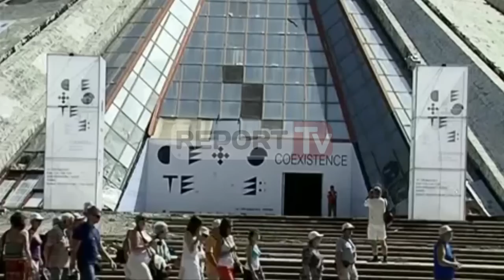Report TV - Ndahet nga jeta Klement Kolaneci arkitekti shqiptar i 400 veprave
Është ndarë nga jeta në moshën 68-vjeçare, arkitekti i njohur shqiptar, Klement Kolaneci. Kolaneci lindi më 26 shkurt të vitit 1948 në Tiranë. Arkitekti i njohur ndërroi jetë pas një sëmundjeje të pashërueshme, rreth orës 03.00 të mëngjesit të sotëm.

Ai ishte autori i shumë veprave simbolike në Shqipëri, dhe gjithë jetën e tij e kaloi si një arkitekt profesionist duke realizuar rreth 400 vepra me rëndësi kombëtare dhe publike. Mes shumë veprave arkitekturore në Shqipëri të Klement Kolanecit mbeten “Piramida” dhe “Pallati i Kongreseve”.

Interesante mbetet arkitektura e Piramidës. Projekti i piramidës iu besua arkitektit të njohur Klement Kolaneci që ishte njëherazi dhëndër i Hoxhës dhe në grupin e projektimit merrnin pjesë Pranvera Hoxha, Pirro Vaso dhe Vladimir Bregu.

Piramida pas dëmtimeve të shumta, për shkak të motiveve politike e simbolike që lidheshin me diktatorin Enver Hoxha, sërish u mbrojt nga intelektualët dhe Parlamenti dhe është në proces rijetëzimi duke u konsideruar si një vepër me vlera arkitekturore dhe historike.

Klement Kolaneci e ideoi Piramidën duke u mbështetur edhe në varret monumentale ilire, por edhe me konceptin e një muzeu.

Qeveria Komuniste ideoi ndërtimin e një muzeu për Enver Hoxhën pas vdekjes së tij në vitin 1985. Muzeu u ideua brenda një kohe rekord prej dy vjetësh dhe në vitin 1988 u inauguruar me rastin e 80-vjetorit të lindjes së Hoxhës.

Klement Kolaneci është bashkëshorti i Pranvera Hoxhës, vajzës së ish-diktatorit Enver Hoxha. Varrimi për të ndjerin Kolaneci bëhet sot në orën 15.00 në varrezat e Sharrës.

Në një intervistë të dhënë para disa vitesh, Kolaneci pati deklaruar se ëndrra e tij e madhe ishte projekti i Aeroportit të Rinasit, që ishte edhe punimi i diplomës së tij, i projektuar në formën e një dinozauri.